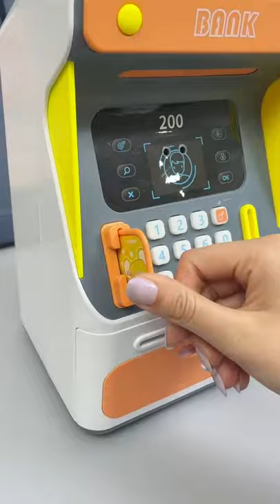ATM Savings Bank For Money, Electronic Piggy Bank for Boys or Girls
atm savings bank for real money
atm savings bank for real money for adults
atm savings bank amazon
atm savings bank pink
mini atm savings bank
atm savings bank cheap
atm savings bank toy
atm savings bank tiktok
electronic money bank for adults,
electronic piggy bank with digital counter,
electronic piggy bank for kids,
electronic piggy bank atm,
electronic piggy bank amazon,
electronic piggy bank password reset,
electronic piggy bank near me,
best electronic piggy bank,